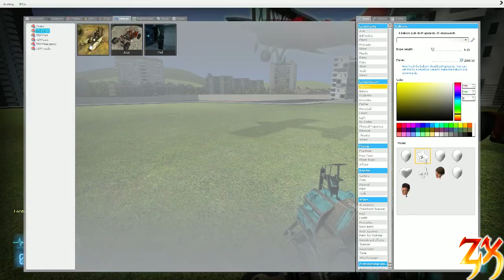Gmod Madness With ZerkerXror & SonicDBZFan07 (Learn How To Fly The Tornado From Sonic 4!)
Comment if you wish to see more of us playing Gmod!
SOCIALDOUCHEBAGS UNITE!!!